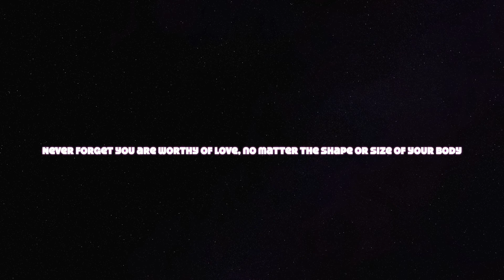the fatphobic in me (spoken word)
Hiiiiiiiiiiii
A little nervous about posting this but its my channel so what I say goes! That being said I know this is different from my usual stuff so if it's not for you all good. I wrote this for my Cultural Psychology class end of my senior year for our spoken word identity project. The only people who have ever heard this until now were the people in the class that day so I figured why not share my experince and maybe help someone who is feeling the same! I hope you get something out of this regradless of what body you are currently exisiting in.